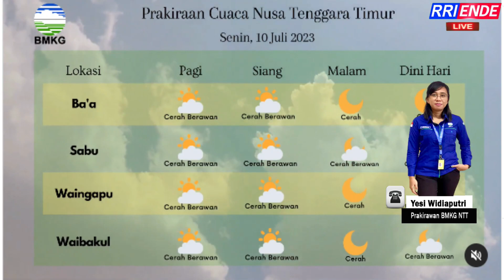INFO CUACA BMKG NTT HARI INI 10 JULI 2023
Presenter: Riswan Sumby
Operator: Aboed Antonio